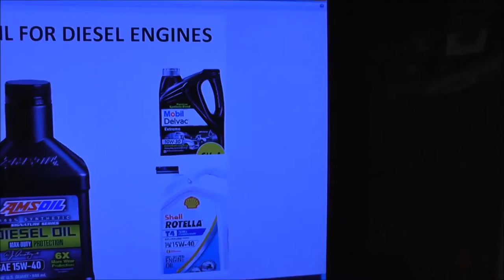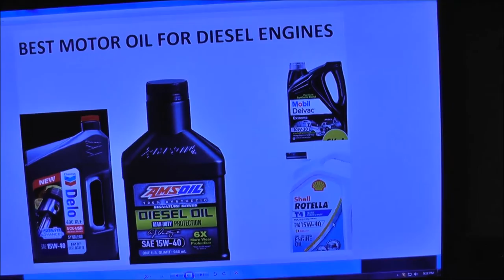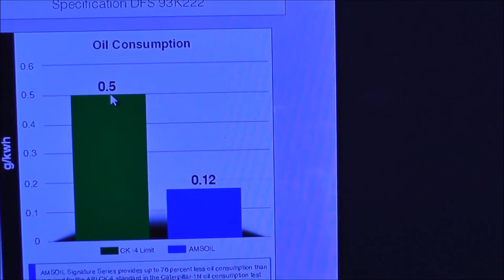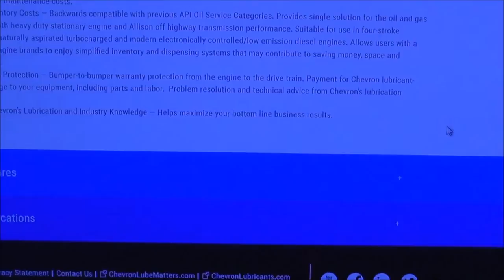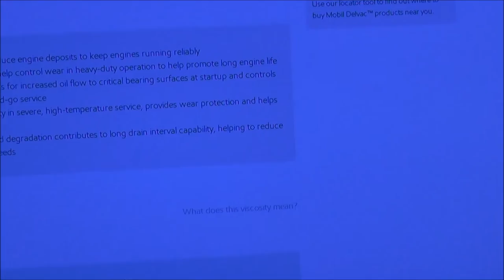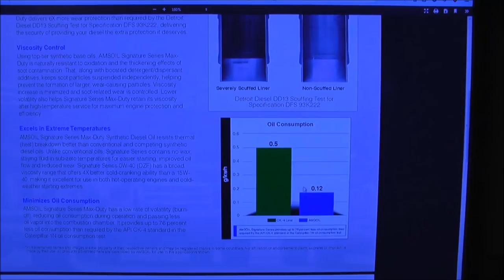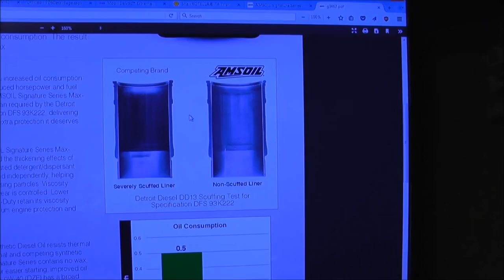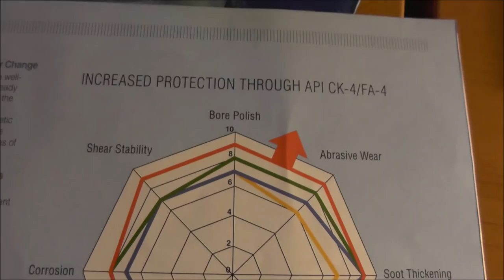Best Motor Oil for Diesel Engines, cummins motor oil, duramax motor oil, powerstroke motor oil, hino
This video is about diesel motor oil that provides 6X more protection to the diesel engine than what is required by Detroit Diesel engine specification.

Motor oil can be purchased at whole sale price.

Best motor oil money can buy.